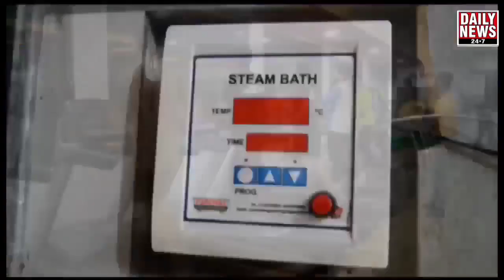PSI- लयोड एंथोनी ने अपनी पेट्रोलिंग वेहिकल से वृद्ध महिलाओं को घर पहुंचने में की मदद